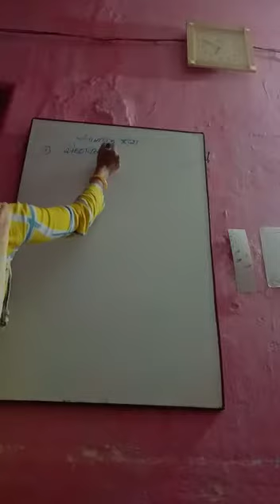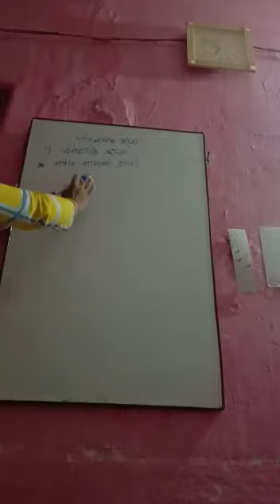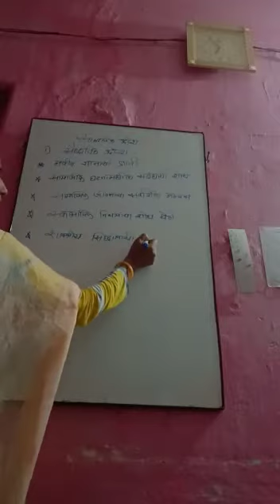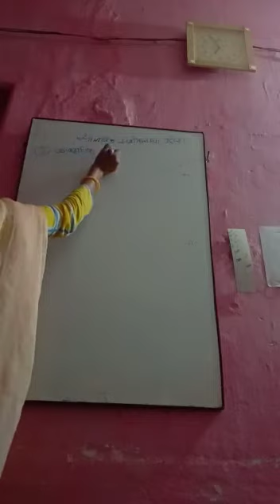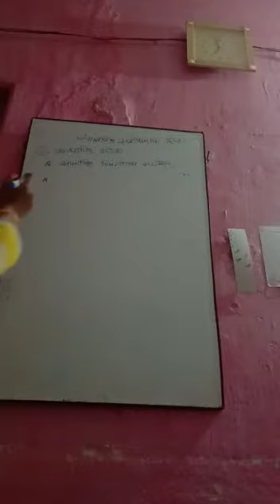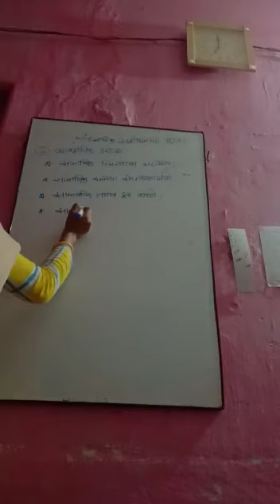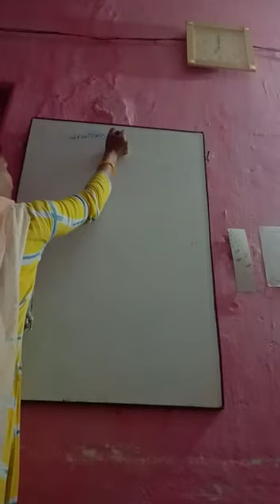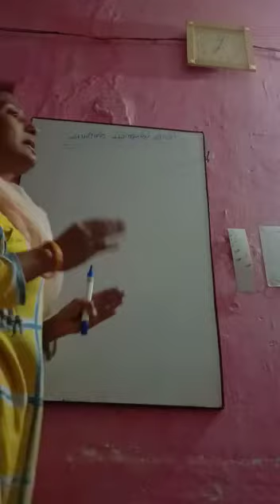M A sem 3 Economics सामाजिक संशोधनाचे उदेश आणि व्याप्ती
Sub. Research methodology